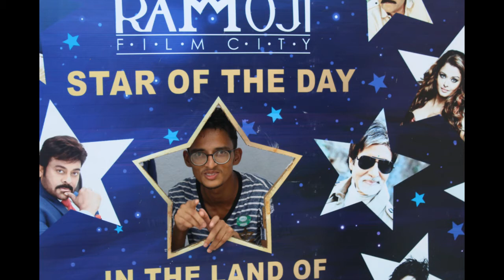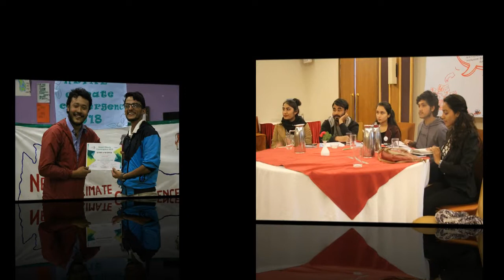IAAS , Paklihawa Gallery..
IAAS memory ..